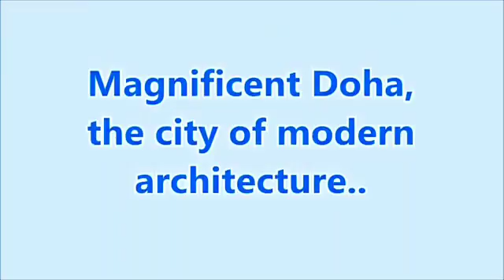hamad international airport doha qatar